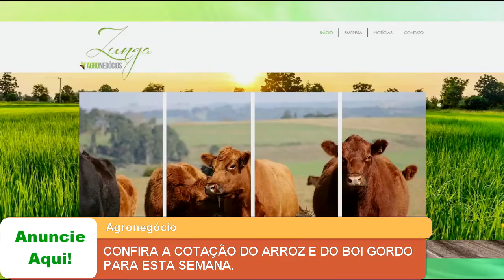CONFIRA A COTAÇÃO DO ARROZ E DO BOI GORDO PARA ESTA SEMANA.